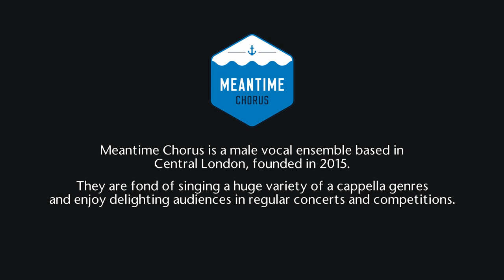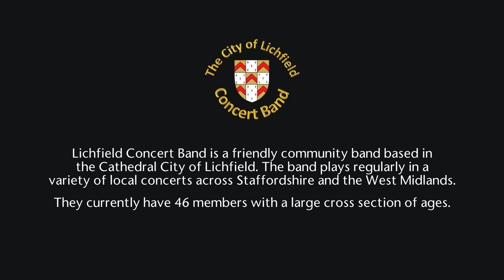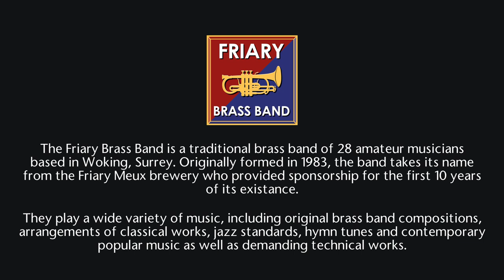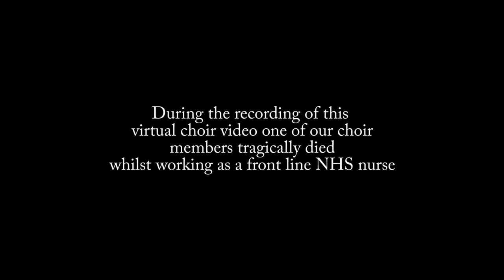Concert 06 | Making Music Virtual Concert Series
Welcome to the sixth in Making Music's Virtual Concert series! With many leisure-time music groups unable to meet together or perform as usual during the COVID-19 pandemic, we’re thrilled to be able to digitally showcase and celebrate virtual performances by our groups from across the UK.

From May until September, we’ll be featuring a selection of leisure-time music drawn from our membership, from choral societies to gospel choirs, community choirs to symphony orchestras, brass bands to ukulele groups, handbell ringers and more. So pour yourself a drink, kick off your shoes, and settle down to watch a selection of fantastic leisure-time music!

This week's concert features:
00:14 - Welcome from Abby Charles (Trustee, Making Music)
01:52 - Revelation Strings, part of The Big Reveal ('Lockdown Loops' - David Burridge)
05:46 - Meantime Chorus ('A Million Dreams' - Benj Pasek and Justin Paul, arr. Simon Arnott)
10:37 - City of Lichfield Concert Band ('Clog Dance' - Violinski arr Vause)
13:38 - Port Sunlight Choral Society ('Magnificat' - J.S. Bach)
18:01- Friary Brass Band ('Your Song' - Bernie Talpin/Elton John, arr. Chris King)
22:16 - North Kingston Choir ('Shallow' (from A Star Is Born) - Stefani Germanotta, Andrew Wyatt, Mark Ronson & Anthony Rossomando)
27:22 - The Tenth Avenue Band ('Watermelon Man' -  Herbie Hancock)
33:53 - The Phoenix Choir of Wales ('There Is Nothing Like a Dame' - Oscar Hammerstein II and Richard Rogers)
38:29 - Closing Remarks from Abby Charles

Making Music are the UK association for leisure-time music, with over 3,700 member groups, representing around 200,000 hobby musicians, of all ages, abilities and musical interests. We support members with practical services and resources, artistic opportunities (such as this one!), and a collective voice. To find out more about membership or how to submit a performance for a future concert

Series Digital Producer: Peter Baumann